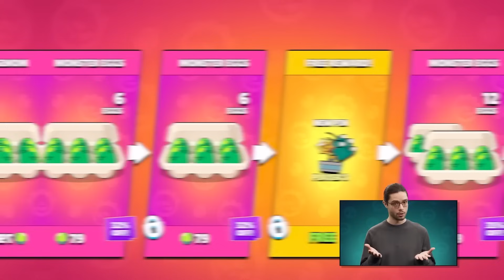GODZILLA w BRAWL STARS i MUTACJE ZADYMIARZY! - NOWY UPDATE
Nowe skiny, godzilla w brawl stars, nowy tryb oraz zbieranie monster jajek, mutacje w brawl stars i wszystkie skiny podsumowanie brawl talk
Tutaj mnie znajdziesz (discord, insta, grupa roblox) 👉
brawlstars merez mega boxy, opening, pojedynek 1 na 1 z widzami w brawl stars, melodie, nowy zadymiarz, wymaxowałem, wymaksowałem, wbiłem 1000 puch na w brawl stars, wbiłem 1000 pucharków, wbiłem 30 rangę w brawl stars, nowy sezon rakingowy, maisie, chester loki